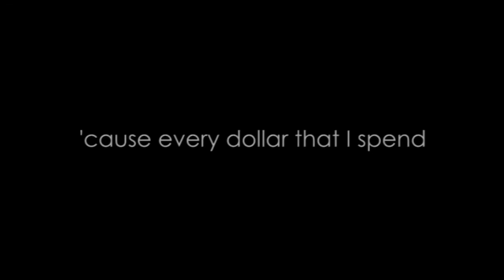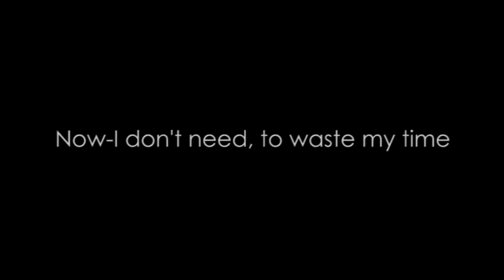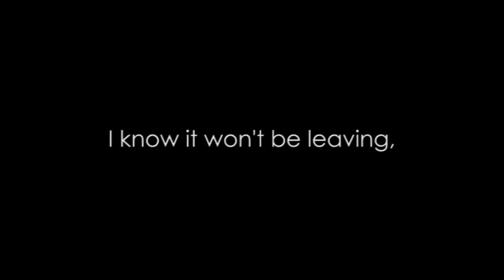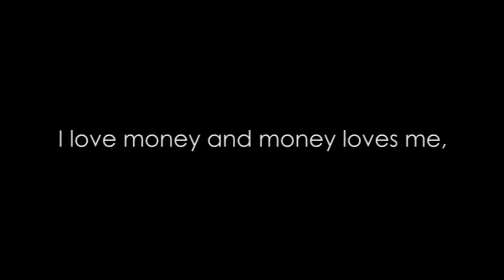Jai Josefs' "The Prosperity Song" (From Louise Hay's "How to Love Yourself")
The song's music and lyrics belong to their respective owners; however, this visual video production is a free, karaoke-style, lyrical transcription and community service for listeners of Track 5 on Louise Hay's audiobook CD, titled "How To Love Yourself" [Hay House Publishing] to use and enjoy. Artist: Jai Josefs This song may also be found on his discontinued audiocassette titled, "Loving Your Self: Songs and Meditations". Go to JaiJoMusic.com to hear more from this musical artist.